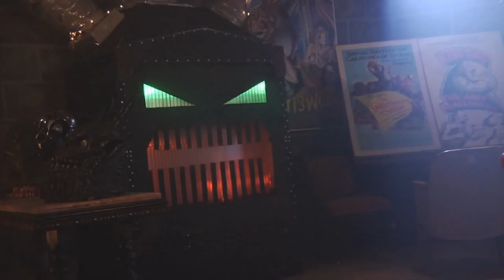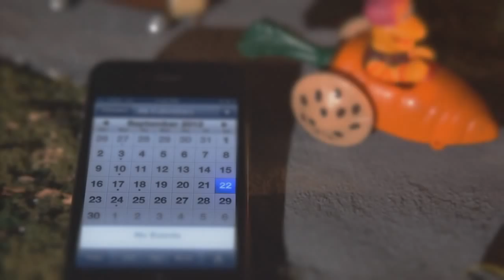AICwHK Season One Highlight Reel